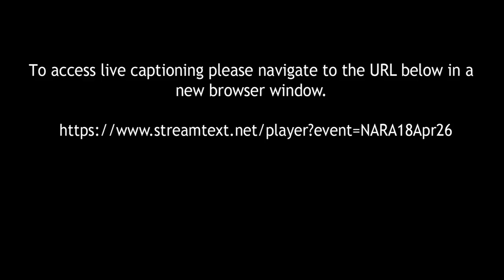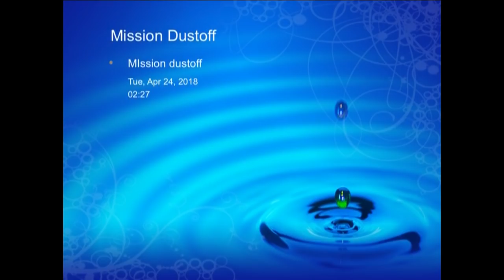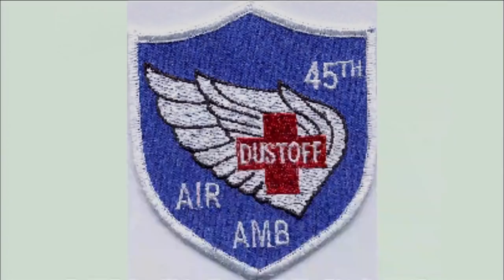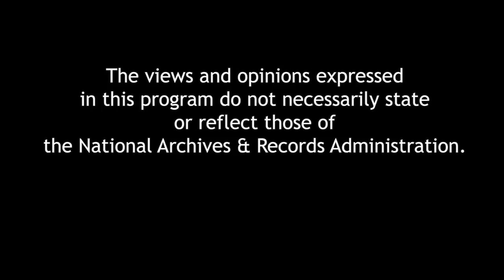Remembering Vietnam: Medics, Corpsman, and Nurses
During the war in Vietnam, medics, corpsman, and nurses were the “first responders,” performing life saving medicine--often with complete disregard for their own safety.  Participating in the discussion will be Maj. Gen (Ret.) Donna Barbisch (U.S. Army Nurse), Dr. Jack Fowler (U.S. Navy Corpsman), Col. (Ret.) Merle J. Snyder (DUSTOFF helicopter pilot), and Col. (Ret.) Donald Hall (Gulf War Medic and medical support historian).

Presented in part by the Lawrence F. O’Brien Family, Pritzker Military Museum & Library, AARP, FedEx Corporation, and the National Archives Foundation. Additional support provided by the Maris S. Cuneo Foundation, The Eliasberg Family Foundation, Inc., and HISTORYⓇ.